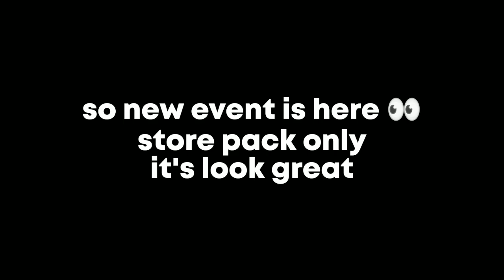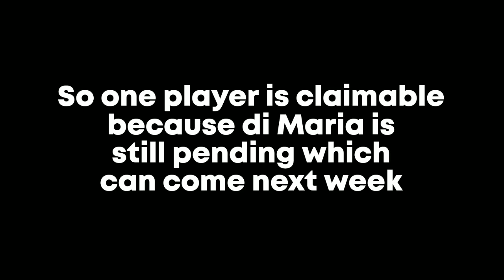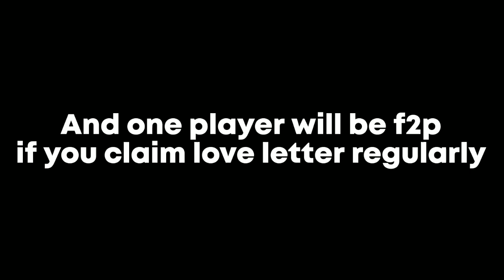HEARTBREAKERS ARE HERE IN FIFA MOBILE 22 | HOW TO GET A FREE PLAYER | HEARTBREAKS FIFA MOBILE 22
HEARTBREAKERS HERE IN FIFA MOBILE 22 | HOW TO GET A FREE PLAYER | HEARTBREAKS FIFA MOBILE 22

Di Maria is in exchange i forgot to check that section
But the best part is  the event is 14 days making 1 player f2p 🙌💜

 TOTY IS HERE IN FIFA MOBILE 22  toty guide fifa mobile 22 hope it helps